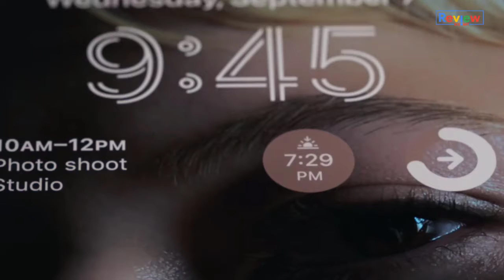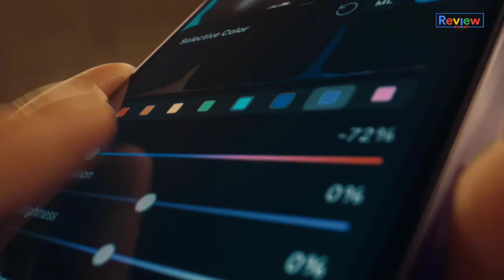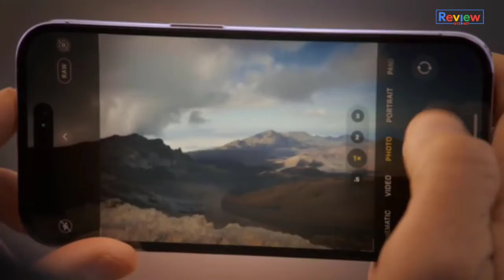New iPhone 14 Reviewed by Review XYZ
Watch New Review Daily on Review Xyz

Review Xyz is a General Review Channel that provides complete product and service reviews. A dynamic channel that responds to the diverse needs of its viewers offers complete reviews of various types of products and services and much more. With our prudent storytelling, we continue to rule the roost with stories that are relevant, engaging, and entertaining.

This channel may use some copyrighted materials without the specific authorization of the owner but contents used here fall under the “Fair Use” as described in The Copyright Act 2000 Law No. 28 of the year 2000 of Bangladesh under Chapter 6, Section 36, and Chapter 13 Section 72.

About Review Xyz:
We started our journey in 2020. Our reviewing professionals are reviewed best-rated products and services. Some links on this channel of video description redirect you to various affiliated sites like AliExpress, Theme Forest, epn, etc. An affiliate advertising program is designed to provide a means for the site to earn advertising fees by advertising and linking to selected partner companies. We or our advertising partners may use cookies to monitor clicks or for an informational basis only.

Our Reviewed Product or Services prices may have changed at any time and we have no control over them. We may earn money from referring partner companies. Clicking any of the links on this website does not increase the cost or affect the price of any product you purchase from the partner company. Our aim is to help our consumers with the best product and service for a better lifestyle.

CONTENT DECLARATION
Review XYZ has the sole rights of all contents and it does not give permission to any business entity or individual to use these contents except Review XYZ. This Channel is the Based-on Review Video. Uploaded all contents are Made by our own team. Also, Sometimes We are using some Third-Party materials that we have the specific authorization and permission to use on YouTube.

Office Address:
6/5, Eastern Plaza, Hatirpool, Dhaka-1205, Bangladesh